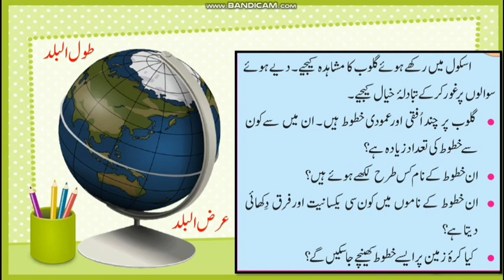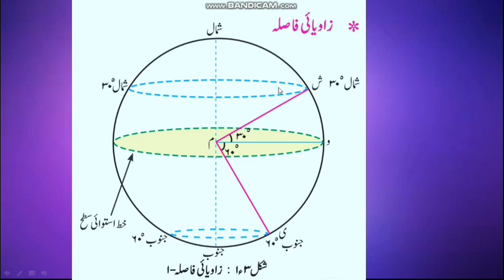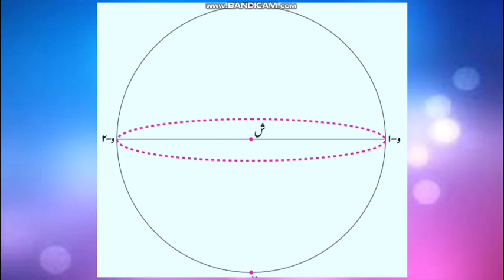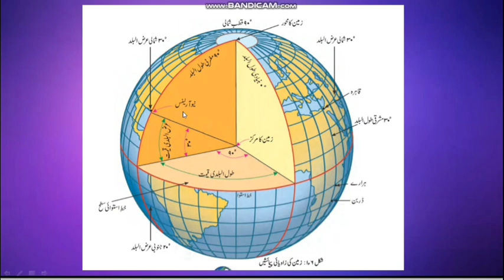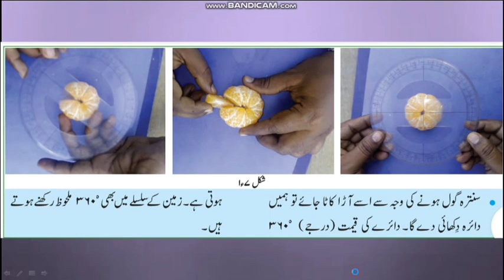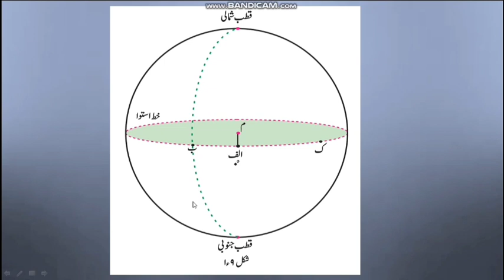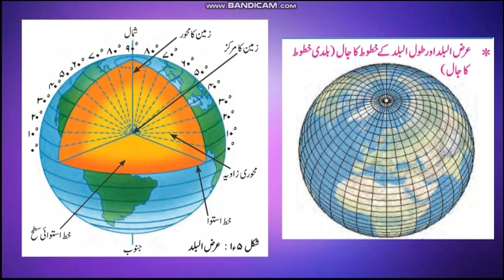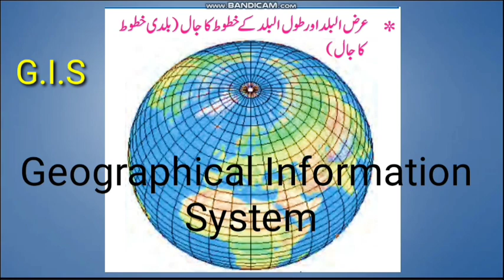Zameen or Kurravi Khutut .Std 6th subject Geography زمین اور کروی خطوط